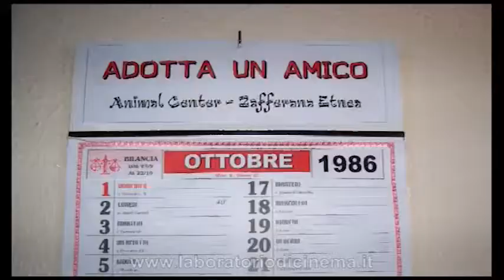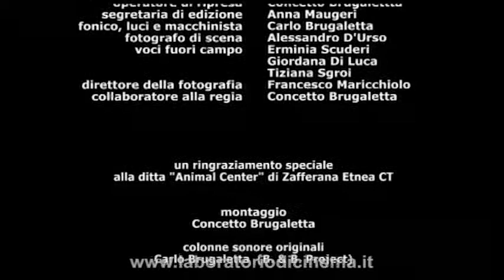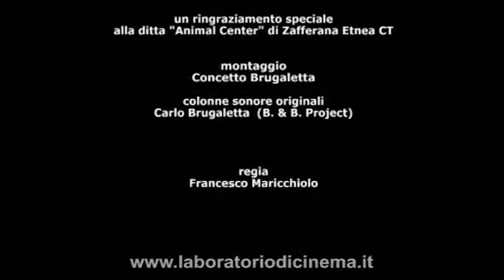La Scelta di Ghea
Un caldo pomeriggio di Settembre. Una strada di campagna alle pendici dell'Etna è il tragico teatro di un abbandono.